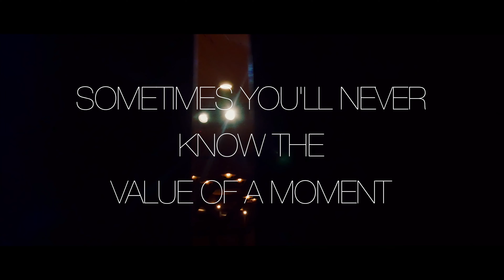Summer Staff at High Point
2016 End of Year Staff Video
High Point Camp, Geigertown, PA
by Zak Khaliqi